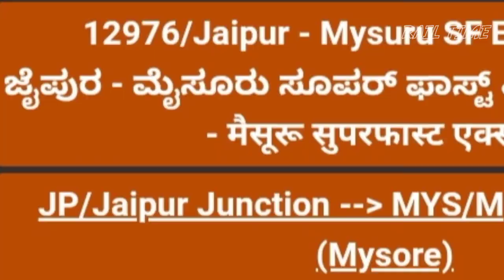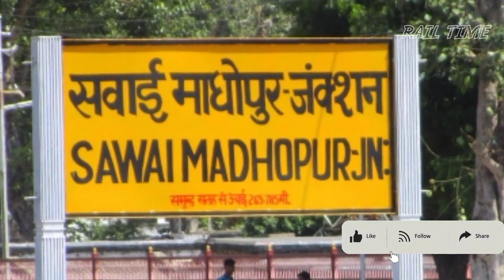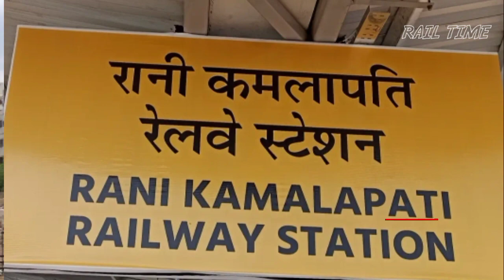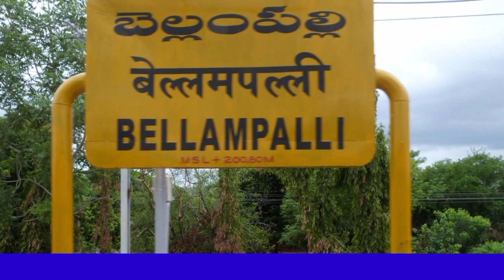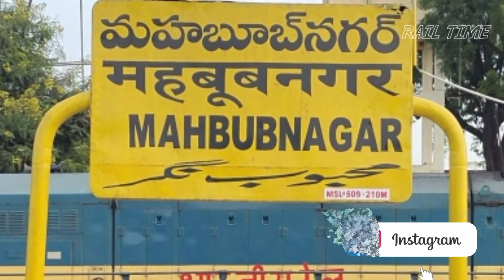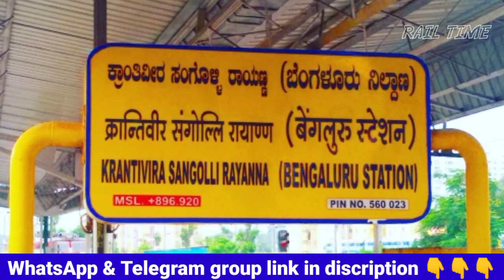जयपुर - मैसूर सुपरफास्ट एक्सप्रेस // Jaipur to Mysuru train // RAIL TIME // 12976, 12975 // JP - MYS